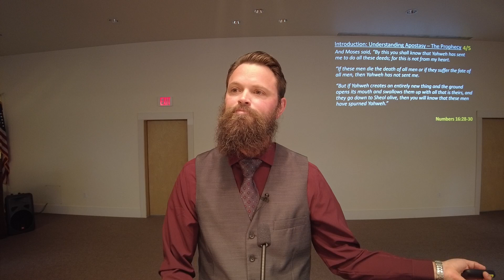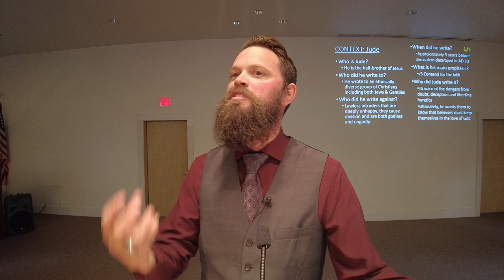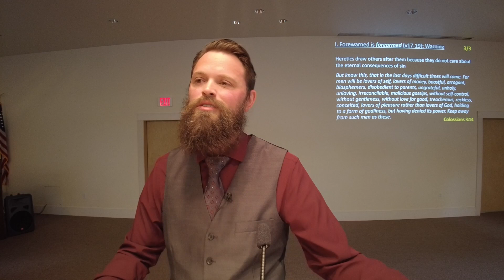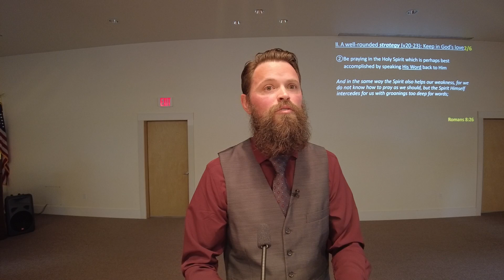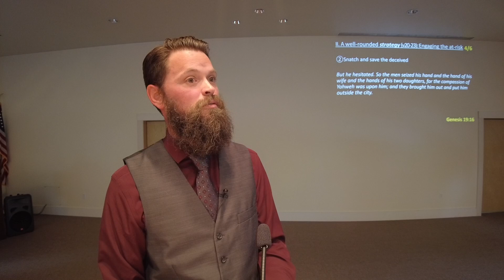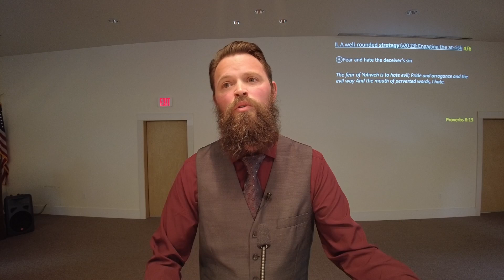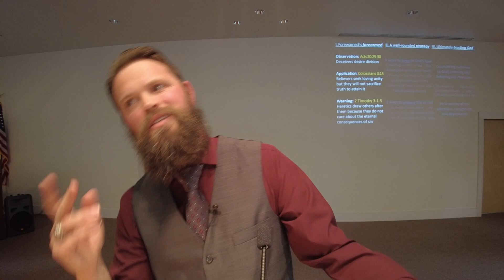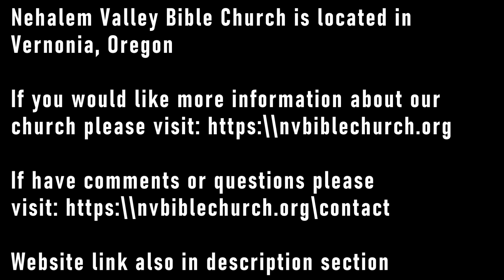The Bible in 2024 - Jude 17-25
A sermon taught by Pastor Mark Organ on Jude on June 2, 2024 at Nehalem Valley Bible Church in Vernonia, Oregon.